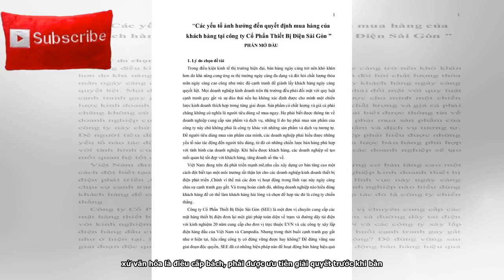Văn hóa – Yếu tố quyết định trong sự nghiệp phát triển của mọi Dân tộc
Tweet Share 0 +1 Pinterest 0 Email Viet-Studies Trương Quang Đệ 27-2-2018 Ảnh: internet Từ đầu thế kỷ 20, luồng tư tưởng duy vật trở thành chủ đạo trong mọi sinh hoạt của nhân loại, dẫn đến việc đánh giá sự thăng tiến của các quốc gia trên cơ sở kinh tế và mặc nhiên coi kinh tế là tiêu chí duy nhất để phấn đấu cho mọi quốc gia. Chẳng hạn tham vọng của nhà lãnh đạo Liên Xô những năm 60 của thế kỉ trước, ông Nikita Khroutchev là tìm cách đuổi kịp Mỹ vào năm 1970, vượt Mỹ vào năm 1980 và sau đó các nước xã hội chủ nghĩa, kể cả Việt Nam, Mông cổ vv sẽ dắt tay nhau tiến vào chủ nghĩa cộng sản, tức ...